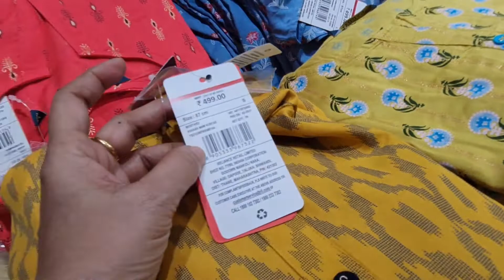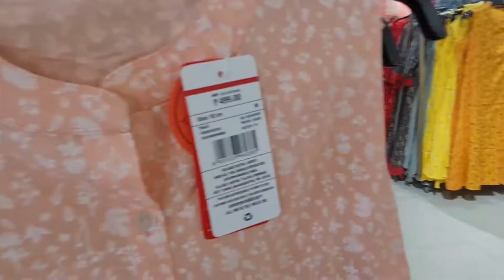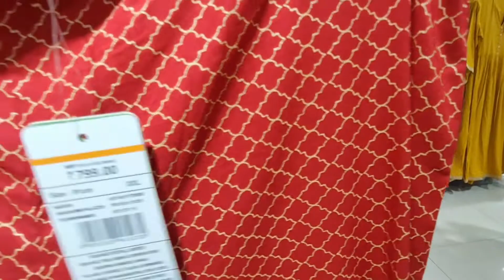Reliance Trends Latest Collection 2021| New offers But 2 get 30%off on Ethnic wear#reliancetrends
Hello people
                    Hope you are staying healthy and happy.In this video I will be showing the latest Kurtis Of Avaasa and Fusion brand which are on great discount at Reliance Trends.You can enjoy the whole store tour and decide yourselves which one to buy.You can find offers always running in trends.Right now you have Buy 1 Get 30% off and Buy 2 Get 40% off. on fresh ethnic wear stock.